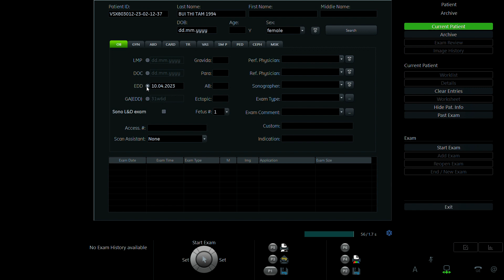BÙI THỊ TÂM 1994 p2